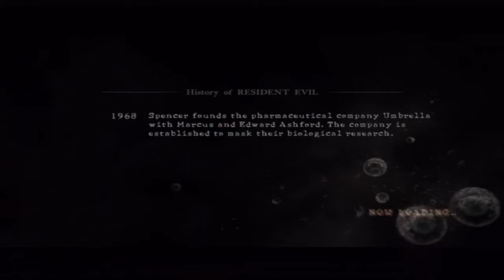Resident Evil 5 Co-op Live commentary Playthrough Chapter 2-1 Part 3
Part 1 is here. Link to Part 2 is at the end of Part 1.

Rate the video too. Pretty please? I can say I'll give you something but then I'd be lying. :)